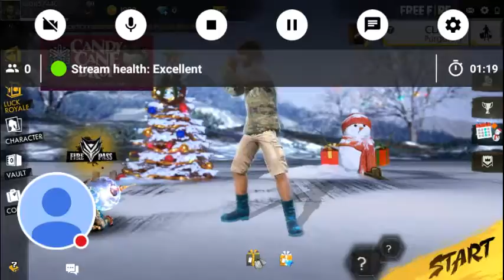My Free Fire live steam💪💪💪🌏🌏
Watch me play Free Fire!Anyone join password 1234